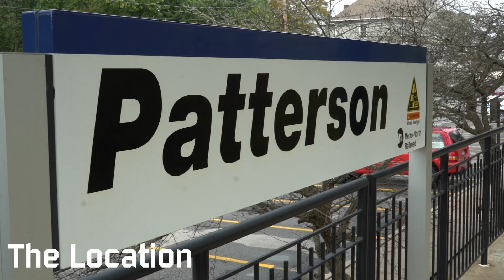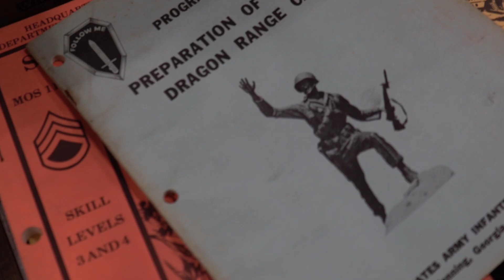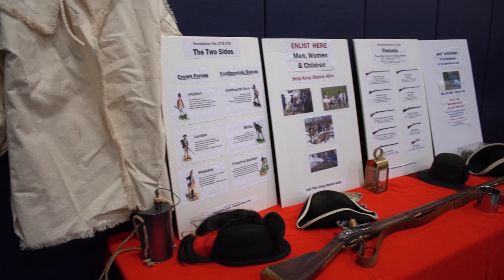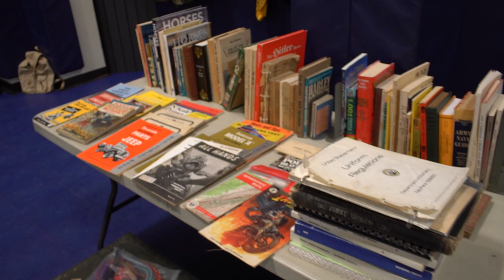The Duffle Bag Military Show | Patterson, New York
The Duffle Bag

EBAY LISTING